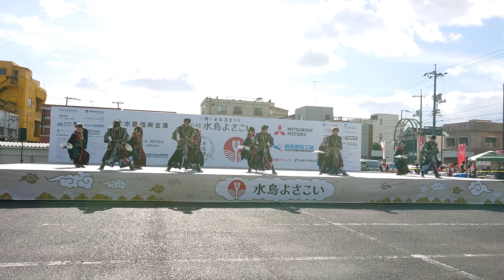百華夢想 瀬戸内支部 水島よさこい2024 水島東栄町ステージ